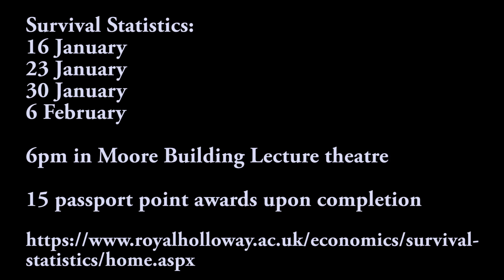Survival Statistics: A course to demystify numbers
The Survival Statistics course takes place on:

Monday 16th January

Monday 23rd January

Monday 30th January

Monday 6th February

in Moore Buidling Lecture Theatre at 6pm

Available to students at Royal Holloway, across all disciplines. Participants will complete the course feeling much more comfortable and confident with numbers, hopefully removing some of the fear around them.